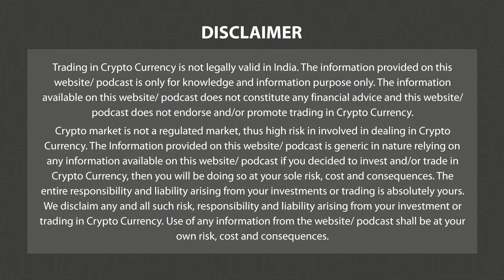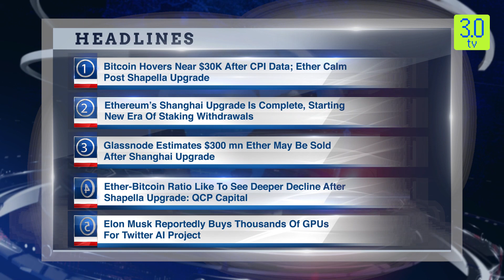Bitcoin Hovers Near $30K After CPI Data | Morning English News 13th April P-1 | 3.0 TV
Headline 1

Bitcoin Hovers Near $30K After CPI Data; Ether Calm Post Shapella Upgrade

Headline 2

Ethereum’s Shanghai Upgrade Is Complete, Starting New Era Of Staking Withdrawals

Headline 3

Glassnode Estimates $300 mn Ether May Be Sold After Shanghai Upgrade

Headline 4

Ether-Bitcoin Ratio Like To See Deeper Decline After Shapella Upgrade: QCP Capital

Headline 5

Elon Musk Reportedly Buys Thousands Of GPUs For Twitter AI Project

Headline 6

Bruce Lee Enters Web3, Starting With Open Edition NFT From Pplpleasr

Headline 7

Bitcoin Miner Bitdeer Expected To Finally Go Public This Friday

Headline 8

FTX Free To Explore Sale Of Europe Arm, Swiss Court Decides

Headline 9

Hong Kong’s Virtual Bank ZA Bank To Offer Crypto-To-Fiat Exchange And Crypto Account Services

Headline 10

Employees Of South Korean Crypto Exchange Coinone Arrested

Story 1

Bitcoin, the largest virtual digital assets or VDA by market capitalisation was hovering near $30,000 level as the expectations for the U.S. Federal Reserve lowering interest rates at its next meeting in May diminished following the 0.1% increase in March consumer price index (CPI). It was estimated to grow 0.2%.

The latest inflation data coincides with shifts in whale or large investor activity and the unveiling of the Ethereum Shanghai upgrade.

Meanwhile, the most awaited Shanghai hard fork also known as “Shapella,” is completed at 22:27 UTC, and finalized at about 22:42 UTC.

The upgrade enabled withdrawals for users who have “staked” their ether (ETH) to secure and validate transactions on the blockchain.

Roughly half an hour after the Shanghai upgrade was activated, some 285 withdrawals in epoch 194,408 had been processed, for about 5,413 ETH ($10 million worth), according to beaconcha.in.

The second largest VDA by market value was quoted at $1,911 level.

The digital asset space is witnessing return of volume following the two major events for the day - the CPI and Shanghai upgrade.

The crypto market cap has decreased by 0.66% in the last 24 hours, now standing at $1.23 tn. The total crypto market volume, however, has seen a 9.88% growth over the same period, reaching $48.48 bn. Of this, DeFi accounts for 9.33%, while stablecoins make up 89.86%. In terms of dominance, Bitcoin has seen a 0.23% decrease, now standing at 47.17%.

Meanwhile, reports of FTX resumption has filled optimism in the market place with its native token FTT price soaring higher.

Bottom Scroll

3.0 TV is a news channel which gives you the latest news on blockchain and cryptocurrency on a daily basis which include Bitcoin (BTC), Ethereum, LUNA, UST, DogeCoin, etc. We also give information related to NFTs, Metaverse, crypto scams and other educational information.